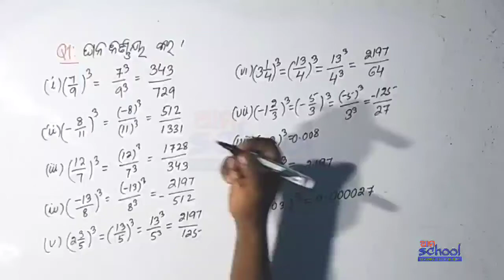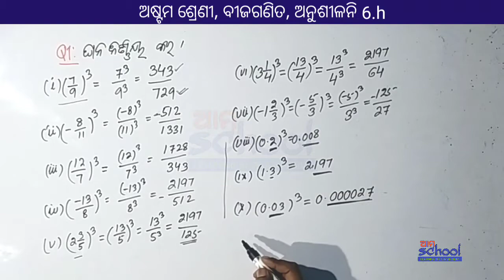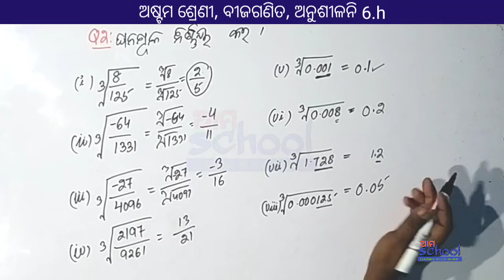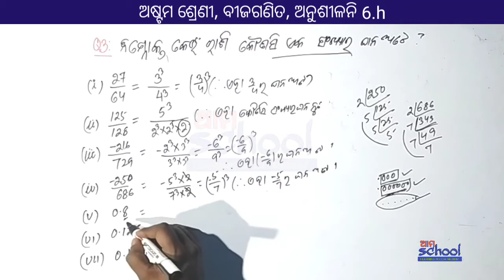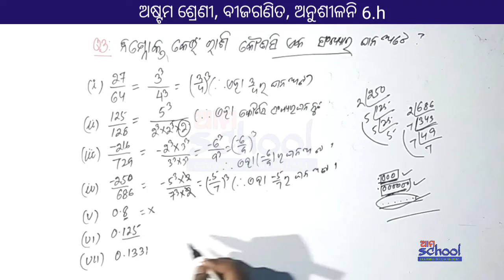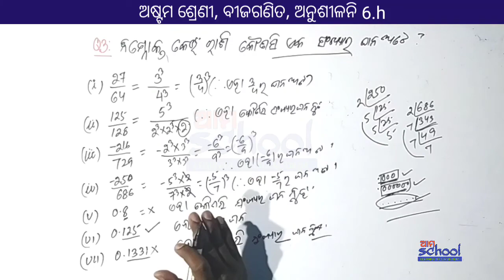Astama Sreni Bijaganita Anusilani 6.h | Barga Barga mula Ghana Ghanamula | cube & cuberoot in Odia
Astama Sreni Bijaganita Anusilani 6.h| Barga Barga miula Ghana Ghanamula | cube & cuberoot in Odia

00:00-Introduction